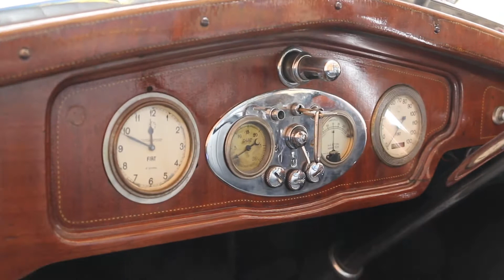Fiat 512 / Motor Clásico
Fiat 512 / Motor Clásico - 325